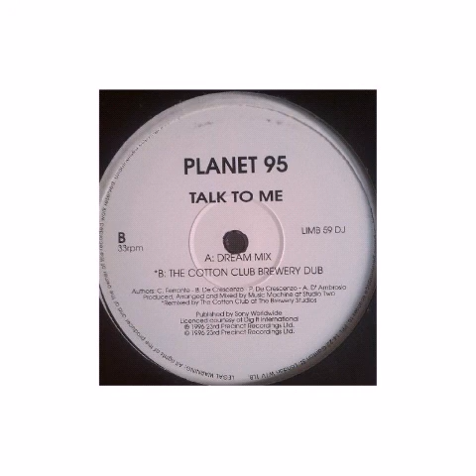Planet 95 - Talk to me (The Cotton Club brewery dub)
1996 Limbo Records